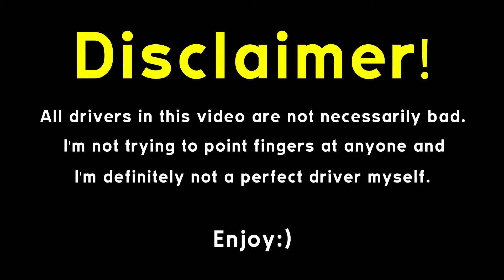Motala Dashcam #14 Vätternrundan Special Episode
Vätternrundan is Sweden's biggest cycling race around the lake called Vättern. The race is 300km (30mil) and take a new cyclist around 13 hours.